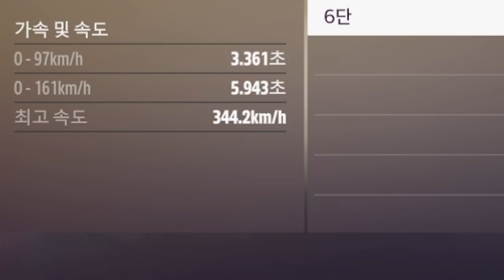모든 성능치 무한대!! (포호5 가장 좋은 차?!)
포르자 호라이즌5 "코닉세그 CCGT 리뷰"
[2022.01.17 기준] 포르자톤 상점에서 포인트로 구매 가능합니다
+경매장에서 저렴하게 판매 중입니다.